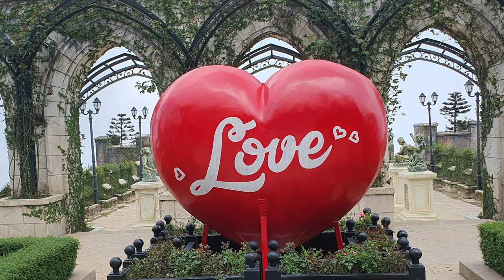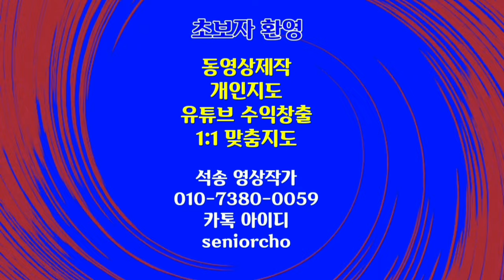Ba Na Hills Danang Vietnam 바나힐 테마파크 다낭 베트남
바나힐 테마파크 다낭 베트남
Ba Na Hills Danang Vietnam 바 나 힐 놀이공원 다낭 베트남

ㅡㅡㅡㅡㅡㅡ

ㅡㅡㅡㅡㅡㅡㅡㅡㅡㅡ
4시간에 동영상제작 기법 배우고 유튜브에 올리고 홍보방법까지 배웁니다.

4시간 개인지도 받으면 파워디렉터

ㅡㅡㅡㅡㅡㅡㅡㅡ